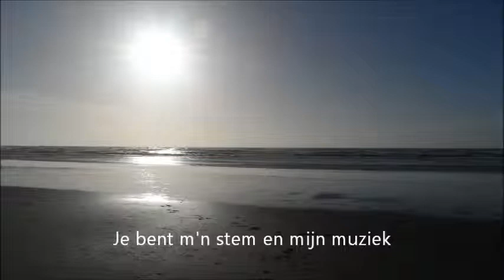Troubadour Boudewijn Hansen. Alleen jouw naam ©2014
Veertig jaar getrouwd, dan schrijf en zing dit.
All rigths by Boudewijn Hansen